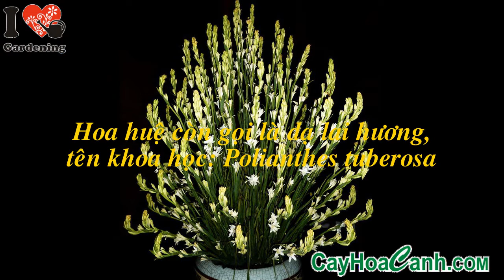HÌNH ẢNH CÂY HOA HUỆ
Cây hoa huệ là cây ưa ánh sáng, cho hoa quanh năm. Tuy nhiên, hoa huệ nở chủ yếu vào mùa hè còn mùa đông cho ít hoa, hoa nhỏ, bông ngắn hơn.

Hoa huệ có cấu tạo cánh khá đặc biệt, khi không khí có độ ẩm cao, những khí khổng (lỗ trao đổi khí) trên cánh hoa tự động mở to để dầu thơm thoát ra ngoài. Ban đêm tuy không có nắng, nhưng độ ẩm không khí lại cao hơn ban ngày, cho nên các khí khổng mở to cho mùi thơm thoát ra (mở túi thơm). Chính vì thế, ban ngày hoa huệ chỉ toả hương thoang thoảng, nhưng ban đêm nó lại thơm ngào ngạt.[3]